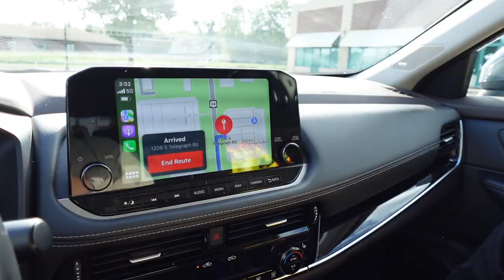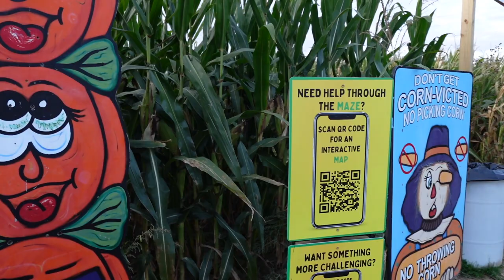THE ULTIMATE FALL VLOG 2023 I Hayride,corn maze +surprise massage 🍂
It's that time of year again! The leaves are falling, the weather is turning chilly, and Halloween is right around the corner. In this video, we're going to enjoy some fall fun - in the form of a hayride, corn maze, and massage!

If you're looking for a fun Fall video to watch, then this is the one for you! IWatch and see what happens - you won't be disappointed!

Ash and Tone